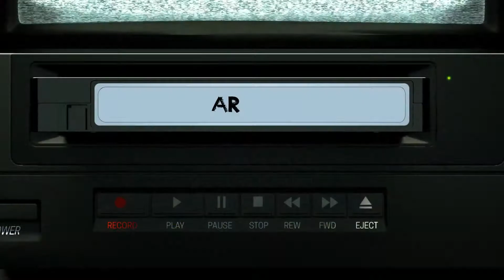ARMA — Our World Without Waste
We sometimes feel guilty for using, replacing or upgrading the products we use but to drive genuine change, we need more awareness of the impacts our collective consumption has on our world.

We can lead the charge on more mindful consumerism and innovative approaches to the 5Rs. We can create new jobs and be seen as the catalyst to a more efficient circular economy. We need to work toward solutions that enable product development but minimizes the impact it has on our environment. If that’s through smarter recycling or better manufacturing, we need to work together to find a better way to evolve our process.